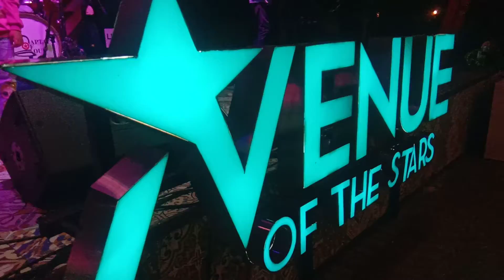dance monkey vizira cover